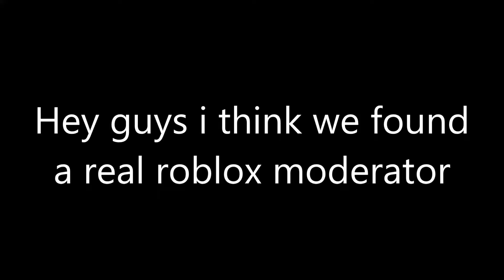I think we found a real ROBLOX moderator